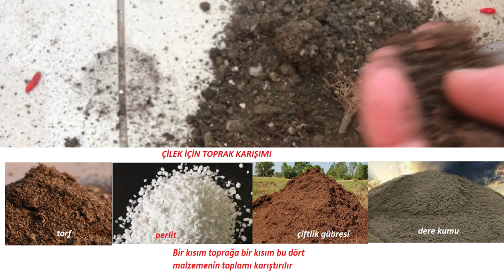Saksıda Çilek Yetiştirmenin Püf Noktaları